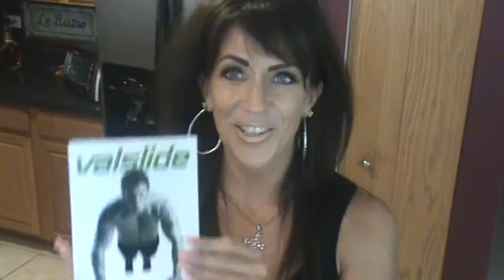How YOU Can Hire Hollywood's Best Celebrity Fitness Trainer NOW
To see the private bootcamp I refer to in this video